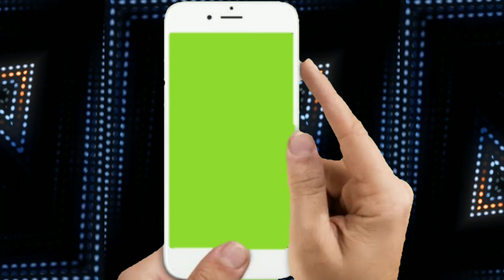mobile frame in hand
support me.